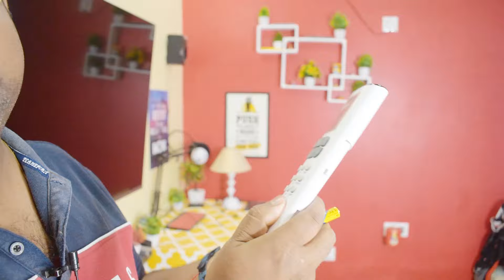How to Reset Ac Remote Godrej | Ac Remote Reset Kaise Kare | Reset Any Ac Remote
godrej ac remote control function | ac remote | godrej ac remote control | reset godrej ac remote

In this video, we will guide you through the simple steps to reset your Godrej AC remote. Whether you're experiencing issues or just want to start fresh, this tutorial will help you reset any AC remote effortlessly.

WAKEFIT MATRESS
NIKON CAMERA
CANON dSLR
SMART WATCH
Hard disk
BLDC FAN

Boya BYM1
BLUE SNOWBALL MIC
SIMPEX TRIPOD
Ring Light
Umbrella Light